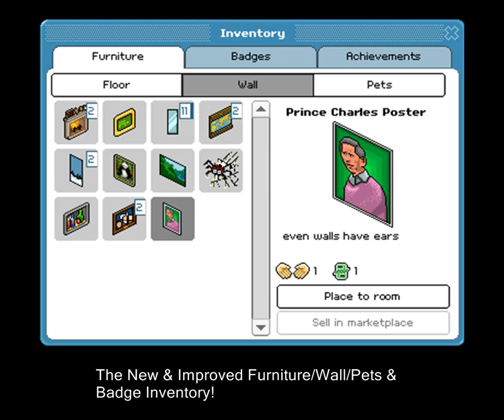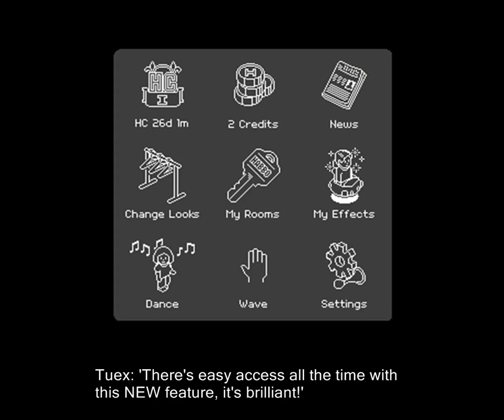Habbo Tribute 2009 - Happy New Year!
There were many people who were starred in this video. However, the prize should go to Tuex (The Creator). I thank everyone who participated in this video. Have a safe New Year!